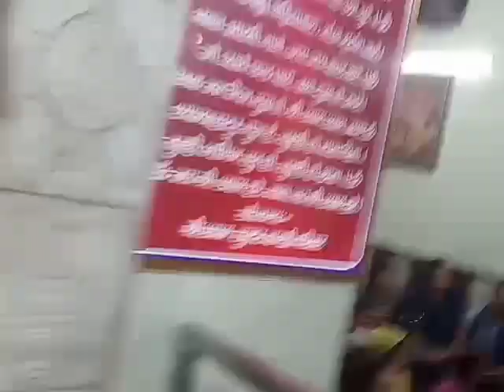दीपक नागपाल जी व अजय चन्द्रा ने न्यू भजन सुनाकर सबका मन मोह लिया एकादशी संकीर्तन श्याम मंदिर